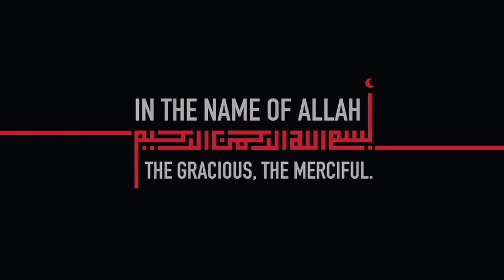Village Style Chicken Curry, Desi Chicken Gravy, Desi Murgh Shorba by Aqsa's Cuisine, Desi Chicken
Village Style Chicken Curry, Desi Chicken Gravy, Desi Murgh Shorba by Aqsa's Cuisine, Desi Chicken, Desi Chicken ka Salan, Desi Chicken Shorba Recipe,
Desi Murgh Curry Village Style Recipe,  Lahori Desi Chicken Shorba by Aqsa's Cuisine Degi Desi Murgh

ingredients:

Desi Chicken 1 kg
clarified butter 175g (3/4 cup)
onion 1 medium 150g
Black pepper whole 1/2 tbsp
coriander whole 1,1/2 tbsp
tomato 1 large 200g
yogurt 1/2 cup 125g
all spices 1 tsp
coriander
green chilli whole 3-4

مكونات:

 دجاج ديسي 1 كجم
 زبدة مصفاة 175 جم (3/4 كوب)
بصل 1 متوسط ​​150 جم
 7-8 فصوص ثوم
قطعة زنجبيل 1.5 بوصة
الفلفل الأخضر 7-8
1/2 ملعقة كبيرة فلفل أسود
 كزبرة كاملة 1،1 / 2 ملعقة كبيرة
ملح 1 ملعقة كبيرة أو حسب الرغبة
 مسحوق الفلفل الأحمر 1 ملعقة صغيرة
1/2 ملعقة صغيرة كركم
 طماطم 1 كبير 200 جم
زبادي 1/2 كوب 125 جم
 جميع البهارات 1 ملعقة صغيرة
 كسبرة
فلفل أخضر كامل 3-4